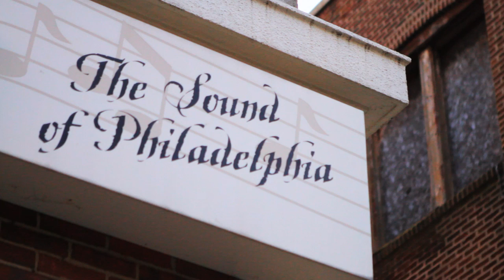Vinnie Paz "Philly"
Vinnie Paz's new album "God of the Serengeti" available now.

Produced by Enemy Soil Films & New Pace Creative
Musical score by C-Lance
Directed by Yan
Edited by Bill Connell, JC Costa & Yan
Second Camera: Zach Lowry
Colorist: Bill Connell